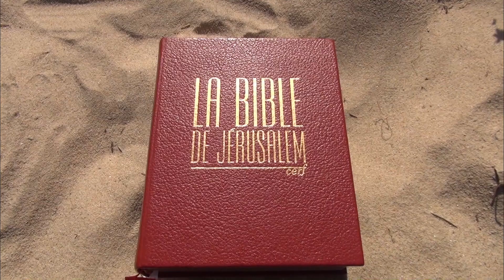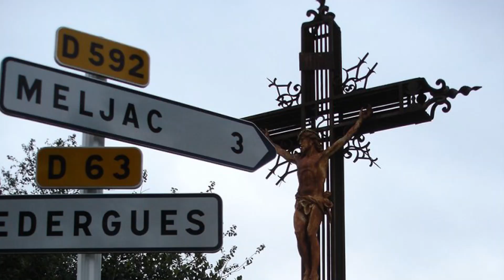Yves Bernelas - L'Effusion de l'Esprit Lumière